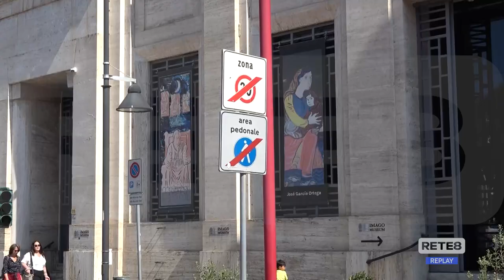Pescara - Con il sindaco a spasso per il corso… rosso